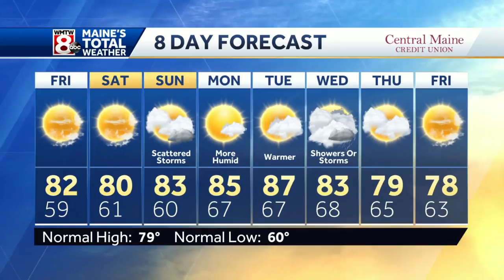Clear, cool and comfortable through the night